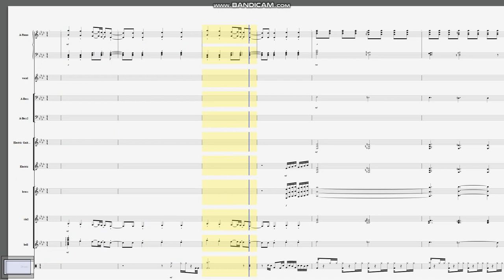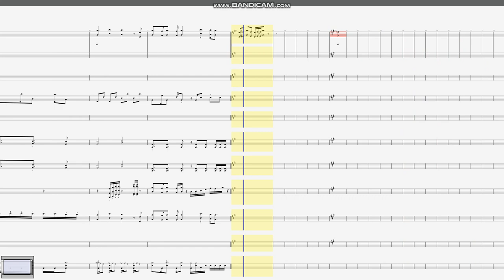プリチャンsuper cutie super girl Band編曲楽譜 ライブ動画なしver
素人です。
초보입니다.